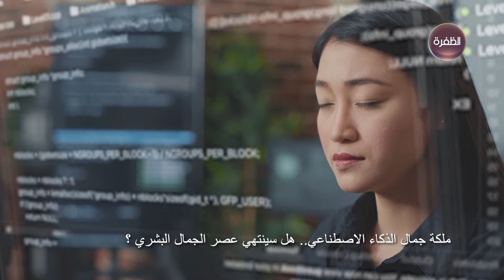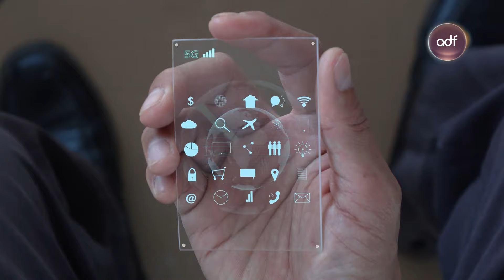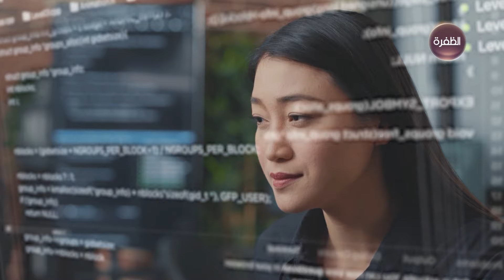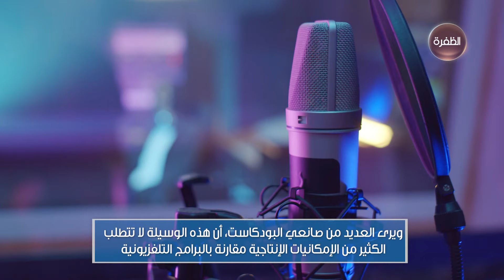برنامج مساء الإمارات | 26-4-2024 | الحلقة الكاملة